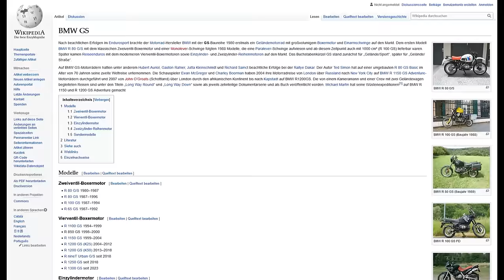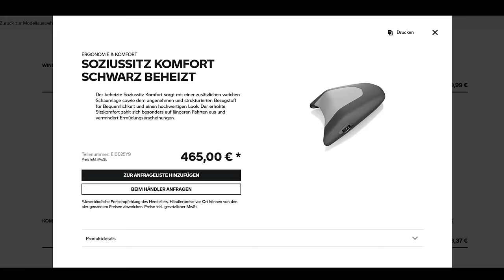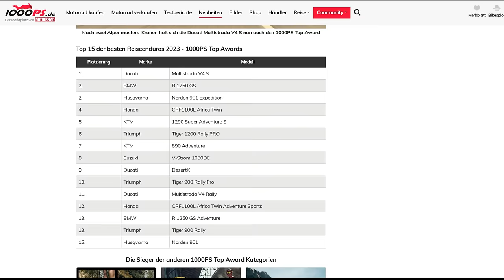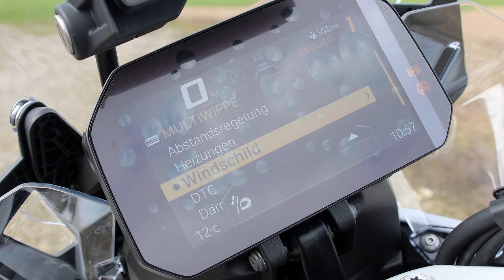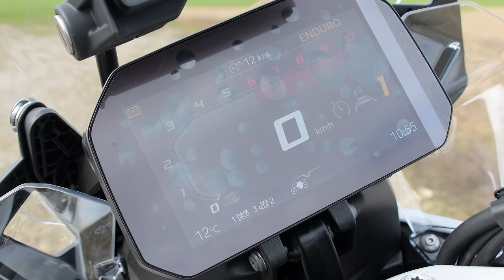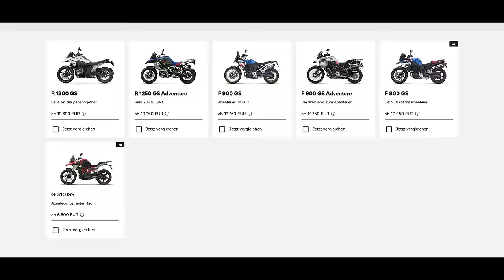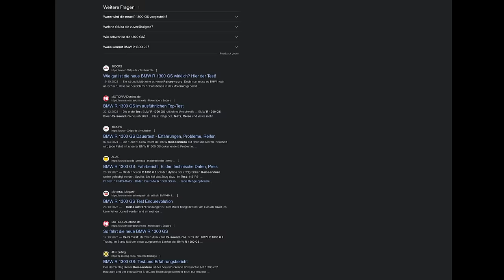Update zur R1300GS - So gut ist sie wirklich!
Ein Update zur R1300GS - Nachdem ich im vorherigen Video sehr hart mit ihr ins Gericht gegangen bin, wollte ich meine Kritikpunkte unbedingt an der tatsächlichen GS testen. Und das habe ich gemacht! Nach einer ausführlichen Testfahrt der neuen R1300GS gebe ich euch in diesem Video einen Überblick darüber, ob und welche meiner Kritikpunkte sich bestätigt haben, welche ich zurücknehmen muss und was eventuell an neuen Punkten dazugekommen ist!

⌚ Kapitel
0:00 Intro
1:50 Die Neuerungen der R1300GS
8:55 Testfahrt!
13:30 Zwischenfazit